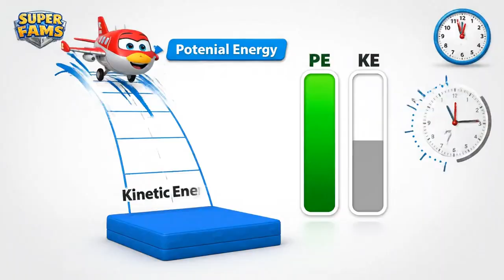Super Wings FULL Episode | Flip vs. Golden Boy: Ultimate Trampoline High Jump! 🤸 | Kids Cartoons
Super Wings FULL Episode | Flip vs. Golden Boy: Ultimate Trampoline High Jump! 🤸 | Kids Cartoons & Physics
Get ready to bounce! 🚀
Jett arrives at the Spring-Top Stadium to deliver Aerodynamic Balance Shoes to Joey for the big tournament. But the competition gets chaotic when Golden Boy crashes the party in a hydraulic "Kangaroo-Jet," challenging the Super Wings to a High-Jump Face-Off!
Jett calls in the athletic ace Flip and the rescue expert Dizzy to handle the bounces. While Golden Boy uses brute force and double-bounces to cheat, Flip learns that using gravity and momentum is the key to reaching the clouds. Watch Flip super-charge his spin to stabilize his flight and win the day!
What kids learn (STEM & Values):
• Physics (Momentum): How falling from a height increases bouncing power (Kinetic Energy).
• Physics (Centrifugal Force): How spinning can create stability in the air.
• Values: Sportsmanship, safety first, and fair play.
Story beats:
1. Jett delivers shoes to Joey at Spring-Top Stadium.
2. Golden Boy arrives in his Kangaroo-Mech to take over the arena.
3. Jett calls World Airport: Sky sends Flip (Athletics) and Dizzy (Safety).
4. The bounce contest begins! Flip uses loop-de-loops to gain speed.
5. Golden Boy cheats by overcharging his hydraulics, breaking the trampolines.
6. Dizzy secures the safety of the spectators.
7. Flip uses Super Charge Spin to ring the Cloud Bell and win!
Welcome to Robo Wings Rescue! ✈️🤖 Join Jett, Dizzy, Donnie, and the entire Super Wings team on their wildest global adventures! We bring you the ultimate transforming robot action, from high-speed aerial races to epic dinosaur battles with Tino and the Legendary Guardians.
Our channel is packed with exciting rescue missions, funny cartoon moments, and educational stories about teamwork and world geography. Whether you love the high-tech Electric Heroes season, the Super Pet Adventures, or the classic World Airport tales, this is the place for you. Watch as our heroes solve problems and deliver happiness to kids around the world!